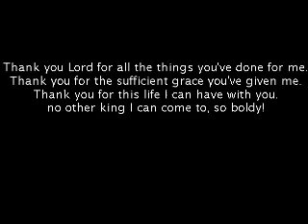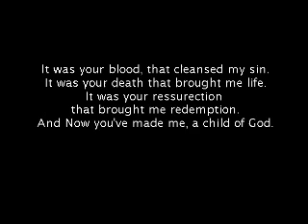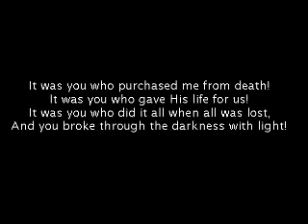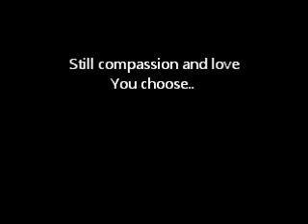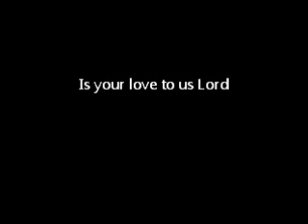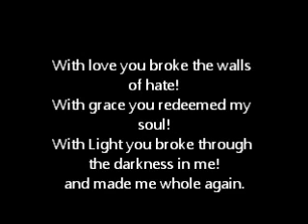Thanks in all you've done for me